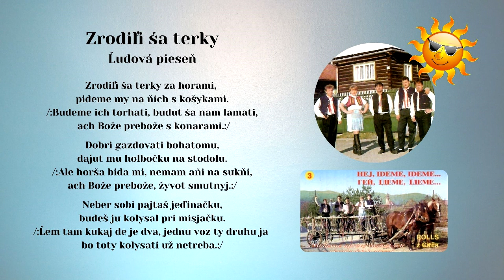ROLLS 3, Zrodili ša terky za horami, Slovenské ľudové piesne - rusínska s textom, Videorohaľ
Skupina ROLLS z Čirča, v štúdiu nahrávali Andrej Čerkala, Michal Kolcun, Milan Gomoľák, Anton Miko, speváčka Andrea Gernátová,